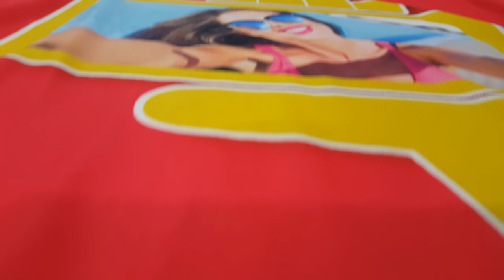Full Color T-shirt ( Front & Back )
Product code - 41S
Size: small

Features:
- High quality Fabric printing
- Any color option - no limits
- Front and back print without extra cost